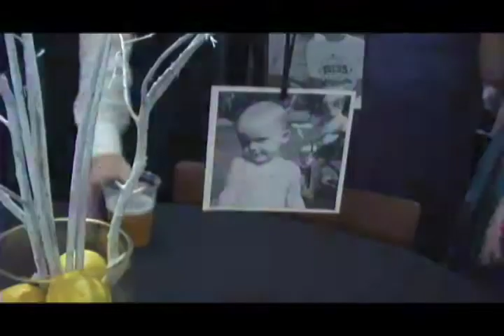Wedding Demo - First Dance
This is an example of some wedding work I've done. This is from the first dance portion of the reception video.